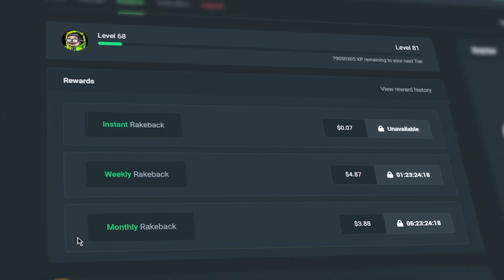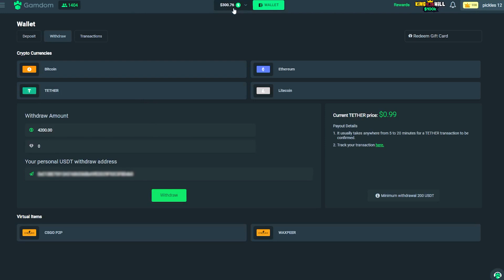LUCKY BIG WINS ON THE NEW FRUIT DUEL SLOT! (BONUS BUYS)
Enjoy! Fruit duel pays ALMOST a MAX WIN on gamdom slots - we hit HUGE on this slot right at the end